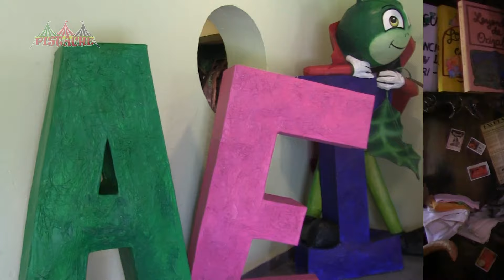Visitando el museo de CRI-CRI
Cheo el Cuchicheo visita la ciudad natal de Francisco Gabilondo soler CRI CRI